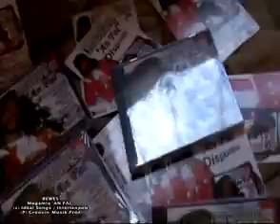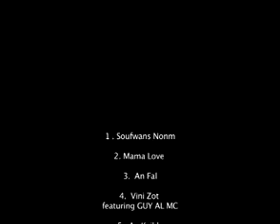Megamix BEWES bewes, straika, natwal, janick, mizikreyol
Video Megamix BEWES - bewes, straika, natwal, janick, mizikreyol - Dailymotion...Bewes nous presente le clip promo de son street album"An Fal"
artistes invités: MC JANICK,GUY AL MC,STRAIKA D,NEG LYRICAL,NATWAL,SUPA JOHN,
QUE DU BON